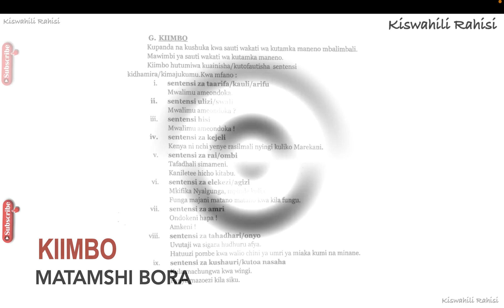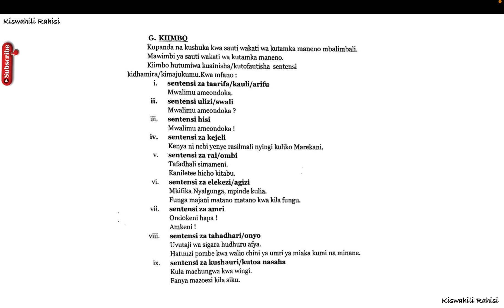kiimbo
kiimbo in English,
shadda na kiimbo,
Kiimbo in kiswahili,
Kiimbo shadda,
Kiimbo pronunciation,
shadda ni nini,
shadda ni nini katika kiswahili,
aina ya shadda,
Kiimbo in English translation,
Kiimbo in English meaning,
kiimbo ni nini,
Kiimbo in English dictionary,
Kiimbo in English pronunciation,
matumizi ya kiimbo,
shadda ni nini,
shadda,
Swahili kiimbo in English translation,
Kiimbo in english translation pdf,
Kiimbo in english translation dictionary,
kiimbo ni nini,
shadda,
matumizi ya kiimbo,
shadda ni nini,
kiimbo ni nini,
shadda,
matumizi ya kiimbo,
shadda ni nini,

kiimbo in English,
shadda na kiimbo,
Kiimbo in kiswahili,
Kiimbo shadda,
Kiimbo pronunciation,
shadda ni nini,
aina ya shadda,
kiimbo ni nini,
matumizi ya kiimbo,
shadda ni nini,
shadda,
kiimbo ni nini,
shadda,
matumizi ya kiimbo,
shadda ni nini,
kiimbo ni nini,
shadda,
matumizi ya kiimbo,
shadda ni nini,

kiimbo in English,
shadda na kiimbo,
Kiimbo in kiswahili,
Kiimbo shadda,
Kiimbo pronunciation,
shadda ni nini,
aina ya shadda,
kiimbo ni nini,
matumizi ya kiimbo,
shadda ni nini,
shadda,
kiimbo ni nini,
shadda,
matumizi ya kiimbo,
shadda ni nini,
kiimbo ni nini,
shadda,
matumizi ya kiimbo,
shadda ni nini,